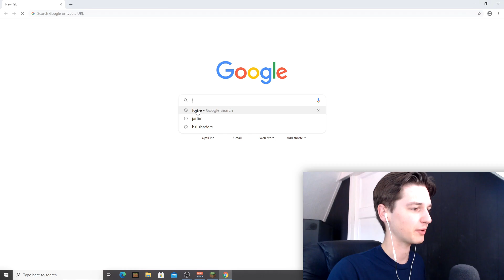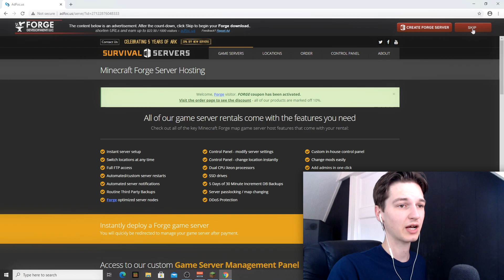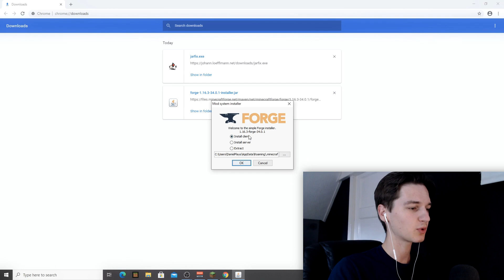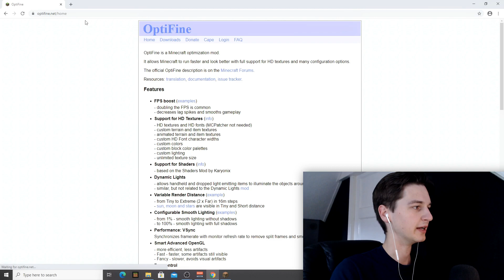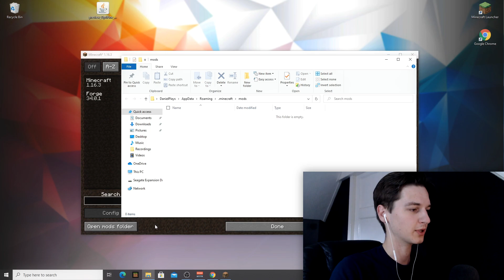[1.16.3] How To Download and Install OPTIFINE and Forge with Shaders | Minecraft 1.16.3 Tutorial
With the release of Minecraft 1.16.3 we also got Forge and Optifine 1.16.3! This means we can now use shaders with Optifine and Forge 1.16.3 allows you to run mods! But what if you want to use both Minecraft Forge and Optifine 1.16.3 together? In this video I will show you how to install Forge and Optifine 1.16.3 together, and since Optifine 1.16.3 is a pre-release, it's a little harder to find, so I'll show you how to find it. Of course, you will need Forge 1.16.3 too, so I'll also show you how to install Forge for Minecraft 1.16.3, but this time with Minecraft 1.16.3 Shaders! So apart from showing you how to install Forge and Optifine for Minecraft 1.16.3, I will also show you how to download and install shaders for Minecraft 1.16.3 and even help you fix issues with the Optifine installation. If this video actually taught you how to install Forge with Shaders in Minecraft 1.16.3, then be sure to let me know down below in the comments!